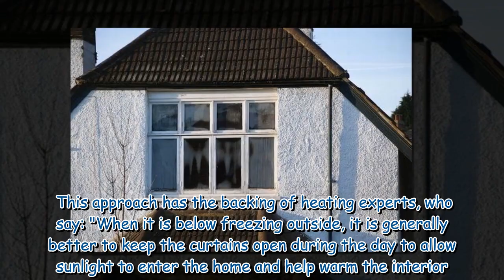Households warned to keep curtains open during autumn and winter